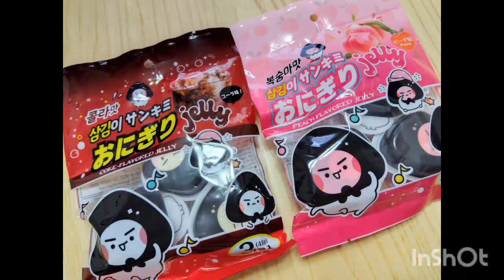【6人きょうだい】長男次男次女の誕生日プレゼントは？三女三男のおまけ動画付き。